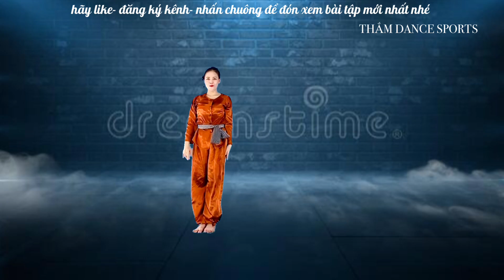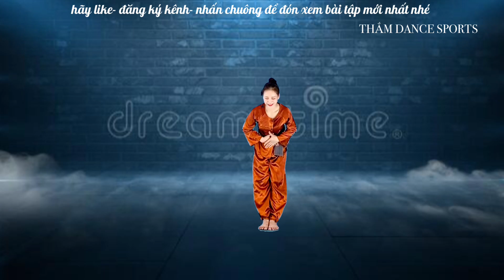THẰNG CUỘI - BÀI NHẢY TRUNG THU - hướng dẫn nhịp đếm( bài nhảy mẫu bấm 🔻link dưới )